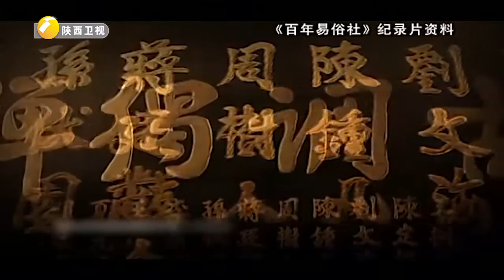百年易俗社 秦腔的移风易俗【文话中国】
► 节目介绍： 文话中国 马东带你揭秘中国文化！